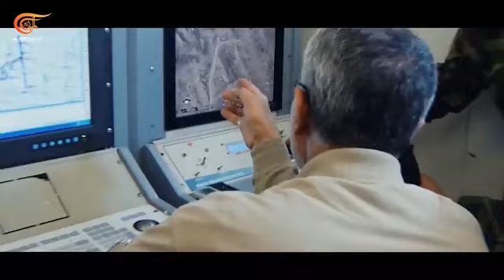متى عرضت إيران ذروة قدرات عائلة صواريخ "فاتح" التي وضع حسن طهراني مقدّم حجر الأساس لها؟